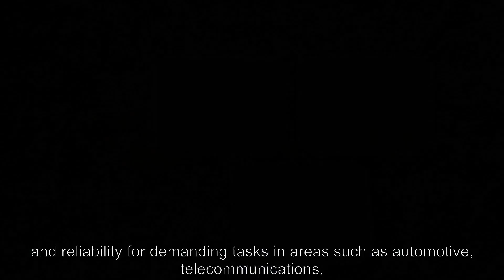EPF10K30ATC144-3 Programmable Logic ICs - Avaq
EPF10K30ATC144-3 is a type of Field-Programmable Gate Array (FPGA) manufactured by Altera (now part of Intel Corporation).